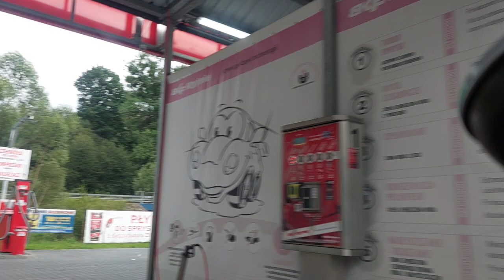Podróże małe i duże! Dokąd jedziemy? - Kacwin - Jordanów - 17.07.2024r.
trasa